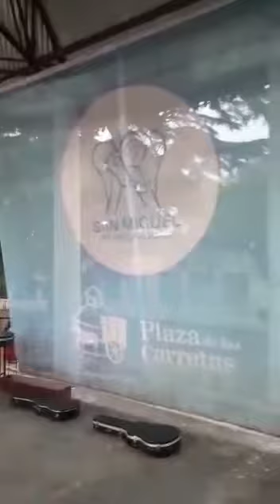Los Manseros Santiagueños de Leocadio Torres en vivo